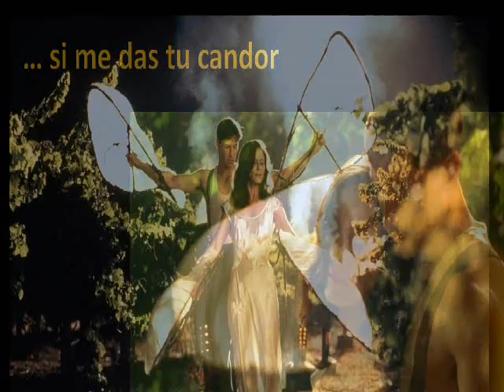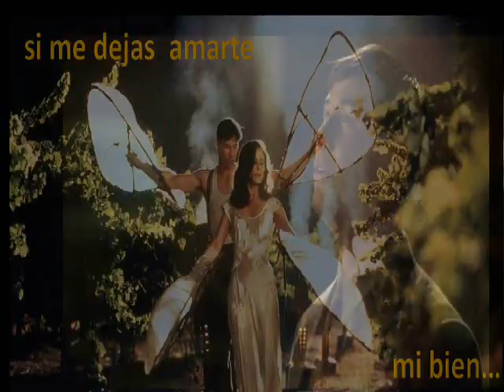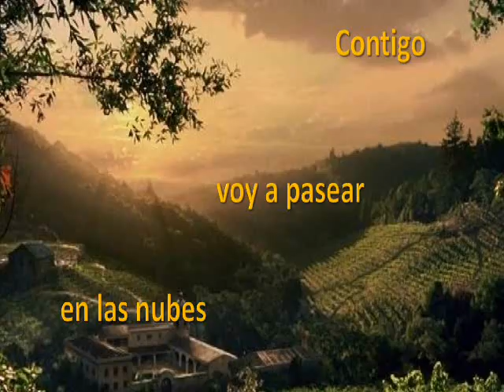brujita... un paseo por las nubes (walk in the clouds) - mariachi serenade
Serenata de la película un paseo por las nubes (walk in the clouds) protagonizada por keannu reeves, video editado con la letra de la canción e imágenes de la película  :)